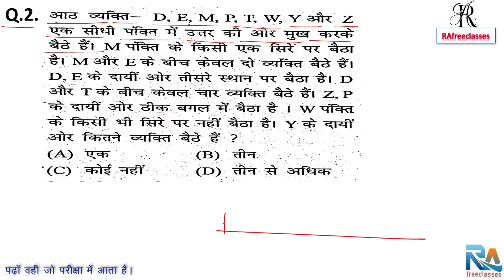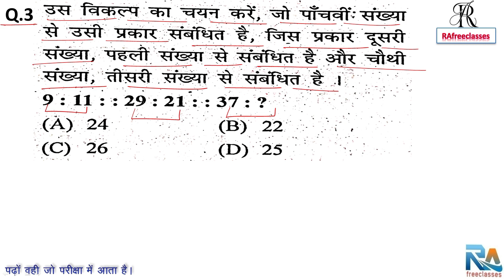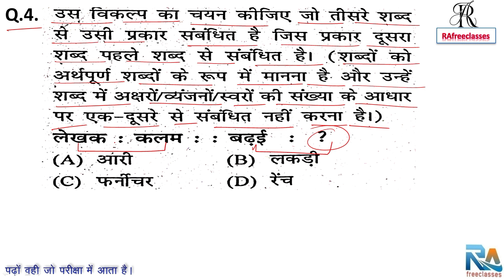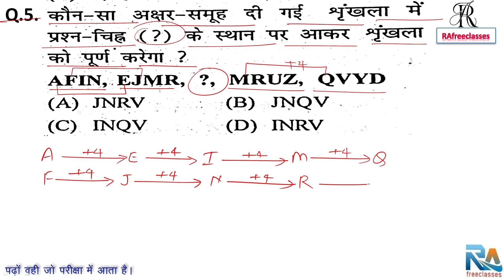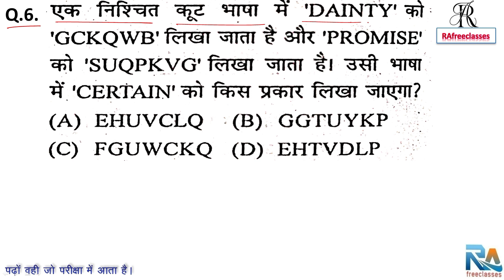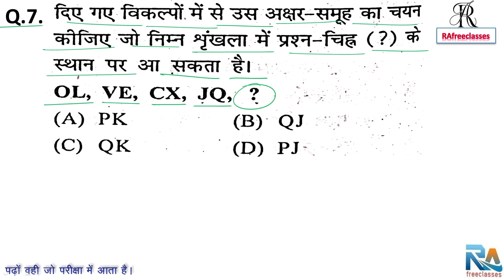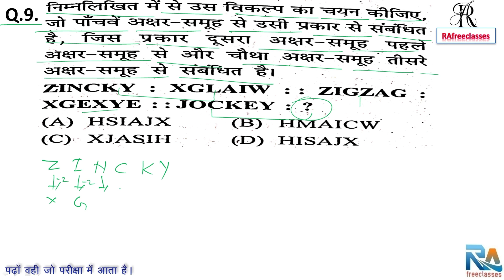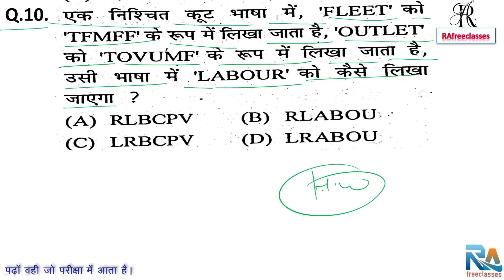Reasoning प्रैक्टिस Set– #56 | SSC | Railway | UPP | RPF Constable/Si, CHSL GD | RAfreeclasses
reasoning practice set RAFREECLASSES
reasoning practice classes
RAfreeclasess
calander reasoning
50 Practice Sets Reasoning PDF
Reasoning Practice Set PDF with
Answers
Reasoning ka Practice Setu
analogy reasoning
Reasoning solution
सादृश्यता रीजनिंग
श्रृंखला रीजनिंग

💁R.ANSHU SIR REASONING Special Batch Join करें @RAfreeclasses Youtube पर👇🎯PRE + MAINS🎯REASONING🎯USEFULL FOR: SSC CGL CHSL CPO MTS GD STENOGRAPHER, DEFENCE, RAILWAY OTHER STATE EXAMS🎯UPDATED CONTENT🎯BASIC TO HIGH LEVEL🎯Direct Shortcut + Skill Development To Create A New Shortcut 🎯Focus on concepts as well as practice of Questions 🎯Previous Year Questions As Well As New TCS Pattern Questions

UCxQKo4Q3_d02MfyXBSwPScQ